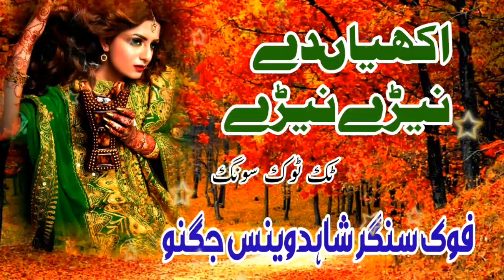New Saraiki Song 2024 | Akhiya De Nere | TikTok Song | Jugnoo Studio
Latest Punjabi Boliyan | Adda Khushab Da | New Saraiki Song 2024#jugnoostudio

Latest saraiki song 2024
latest tappe mahiye
new punjabi song 2024
punjabi dukhi tappay mahiye
Tappe mahiye
jugnoo studio